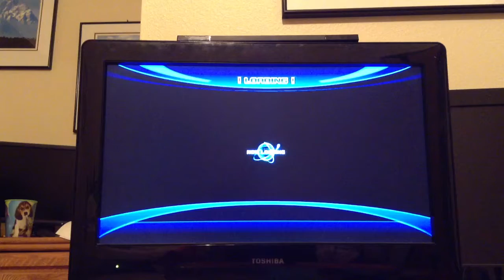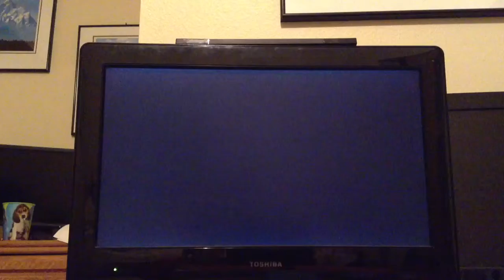Let's play: Sonic Unleashed part 10 I'm Back!